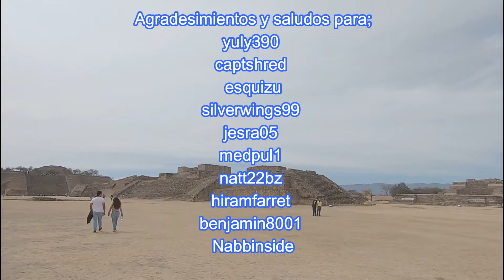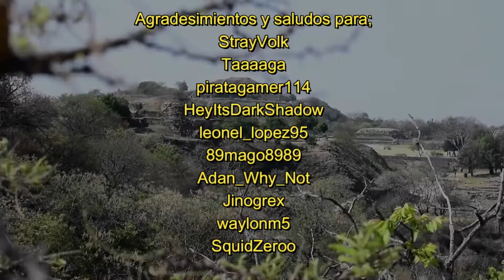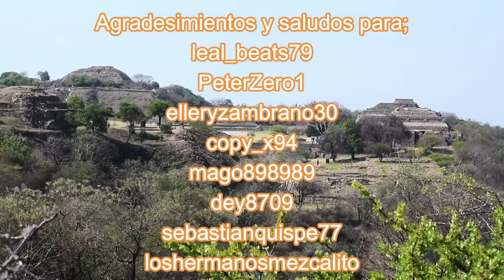Triler Julio 22 para subs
nuevo triler para agradeser alos subscriptores que me siguen en twich MUCHAS GRCIAS , pasen por twich y platicamos